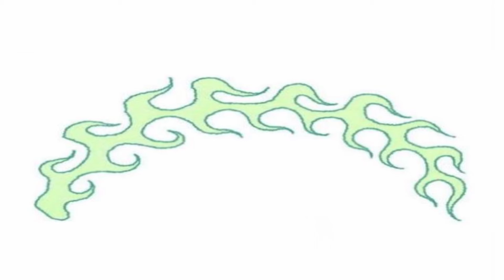⍣ Bladee x Ecco2k Crest type beat "Blessed"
Wanna use this beat for a song on streaming platforms?  ♫

License must be purchased in order to use ✧₊∘

Bpm: 131 Key: A# Major